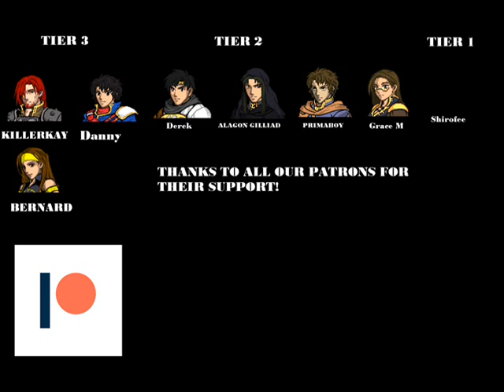Altena In Fire Emblem Sacred Stones Microhacking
Hello everyone, this time we bring you a New Character and a New animation, this time we add Altena from Fire Emblem The Holy War, but in GBA version, for Fire Emblem Sacred Stones with a helmetless wyvern custom animation.

Credits come as follows:
PORTAIT MELIA ChrobinLover
Item Icon LordGlenn

0:00 Wyvern Rider Flasuban, eCut
4:28 Wyvern Knight ST.JACK
13:40 Wyvern Lord Flasuban, TBA, Marlon

Current changes made:

1.- Paladins can use axes now, Great Knights get +1 movement
2.-Marisa gets a proper custom animation for the assasin class (FPZero, Moocavo, Riku)
3.-We got Sophia in FE8 with a custom spell and a custom animation for the summoner class (Velvet Kitsune)
4.- And now we added custom animations for super Trainees on Tier one and two for Amelia and Ewan and for Tier 2 for Ross. Also they get their Japanese version max stats on their classes. (Spud, TBA, Black Mage, Temp, Wan, Waleed, Maiser6, Zomaxiee, Greentea, DerTheVaporeon)
5.-Sophia gets 4 support conversations
6.-Forblaze and Aircalibur are now functional (Shyuter)
7.-Suppot limit expanded from 5 to 9 (Circles, Aera, Marlon, 7343)
8.-Elphin from fe6 added with acces to light tomes (Black Mage, Temp, Wan, Eldritch Abomination)
9.-Lyn is added to FE8 with her Brave Lyn class and her Blade Lord Class as promotion options (Redbean, Marlon)
10.-adding third option promotion for some classes
11.-Making a Magic Flyer animation (Redbean, Marlon)
12.-Giving the Falcon Sage Proper animation and map sprite (Redbean, Marlon, streethero)
13.-Making a Dark Breath animation for Idunn or other big dragons. (Marlon, Shyuter)
14.-Archer gets female warrior promotion (Temp)
15.-Capture added
16.-Female myrmidon gets Female Hero promotion - Changed to Dread Fighter Mortal Savant (Nuramon)
17.-Tethys gets swords (Circles)
18.-Making Monsters stronger
19.-Giving some monsters new custom animations (gwillgi ranged teraspark, elder tarvos seal, elder bael ranged teraspark, gargoyle seal, gazer seal, wight teraspark, wan, entombed ranged teraspark, ST JACK)
20.-Circles Skill system added
21.- Adding Echidna and fixing monster glitches
22.- Custom battle animation for CAELLACH
23.-Custom Battle animattion for Joshua (SD9k)
24.-Custom Battle animation for Marisa (Redbean, Marlon)
25.-Hector added with his Brave Hector Alt (Nuramon)
26.-Roy added with his Brave Roy Alt (SurfingKyogre)
27.-Added Harrier Class (InvdrZim13)
28.-Strength/Magic Split
29.-Added Malig Knight mixed class (Jj09)
30.-Added Dread Figther/Mortal Savant (Nuramon)
31.-Joshua gets the Dread Fighter/Mortal savant class
32.-Added Zelgius (Nuramon)
33.-Added Sacred Memories Erika as Dark Lord (Marlon)
34.-Added new monster classes for summoners
35.-Added King Zephiel (Young Zephiel Link, SHADOWOFCAOS, Dolkar Eckesachs Ranged animation, Axe King Zephiel  Hairyblob, Maiser6)
36.-Added Nergal (Shyuter for The nergal animation and the Ereshkigal animation)
37.-Idunn can summon manaketes with the summon skill
38.-New Promotion for Ephraim (Nuramon animation,Snewping map sprite)
39.-New custom animation for seth
40.-Swords for Mage Knigth Eirika
41.-Added Fae Divine Dragon with transformation
42.-New class promotion for bards Elphin style
43.-Athos, Forblaze and Aureola added Shyuter
44.-New promotion for Tehtys Dancer Ballerina
46.-Cath with Female asassin and female rogue added (Black Mage, Wan, Temp)
47.-Transforming Ninian Animation
48.-Custom animation for Tactician
49.-Custom animation for Brave Eliwood
50-Bramimond added
51.-Legendary Alm Conqueror class for ALM
52.-Executioner Class promotion option for thieves Huichelaar
53.-Trickster class by Aruka and Kenpuhu
54.-Sentinel Halberdier Added TBA
55.-Bernadetta Added Portrait Somedenseguy, Asael, Marlon
Battle Animation Redbean, JJ09
Map Sprite DerTheVaporeon, Marlon
56.-Armads Lilina, redbean, Shin, Batimathebat map sprites
57.-fem Halberdier,  black mage
58.-Added new monster succubus, skidmarc25
59.-Added Lloyd
60.-Added Linus
61.-Added Miranda
62.-Added Altena with custom animations

If you want to check out Microhacking.